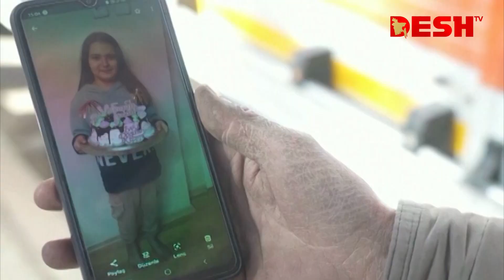ভূমিকম্পের ১০ দিন পর জীবিত উদ্ধার হলো এক কিশোরী | Turkey | Earthquake | Desh TV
»» Office Address:
42, Shaheed Sangbadik Selina Parveen Sarak, Malibag 1217 Dhaka, Dhaka Division, Bangladesh